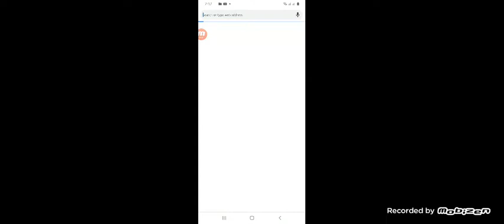the baby ponies home: episode 8: i think if looks weird? | home pony games for kids